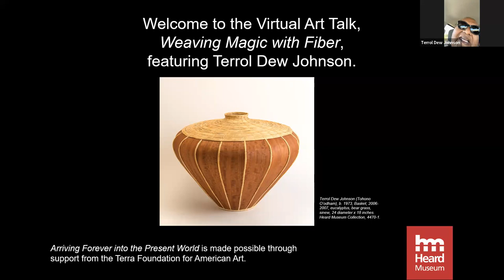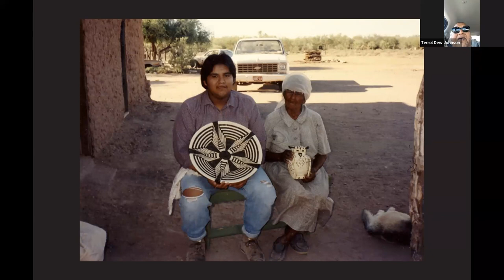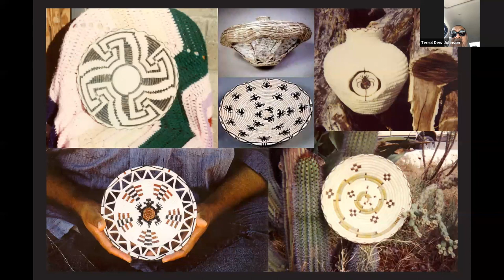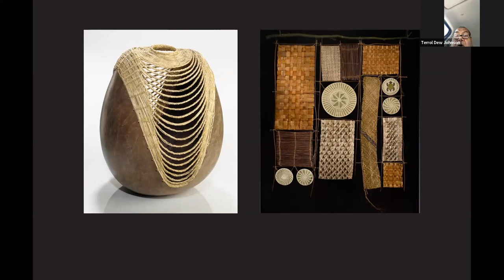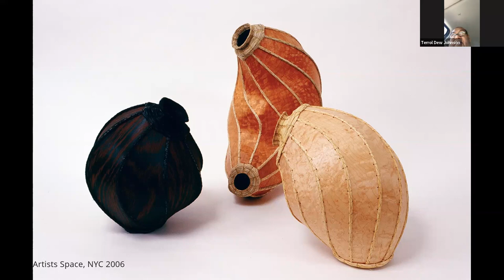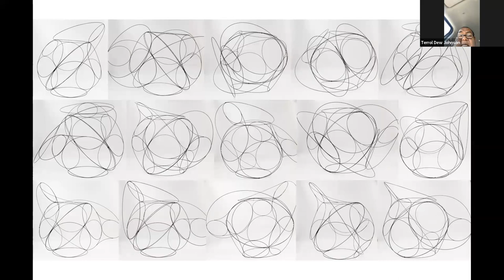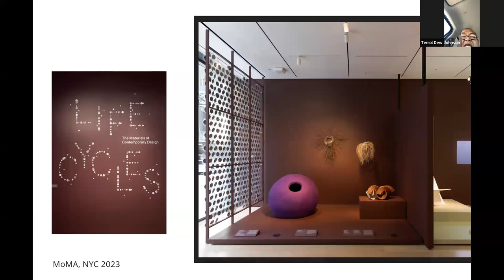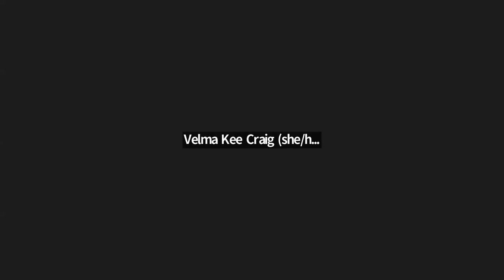Virtual Art Talk - Arriving Forever Into the Present World: Terrol Dew Johnson